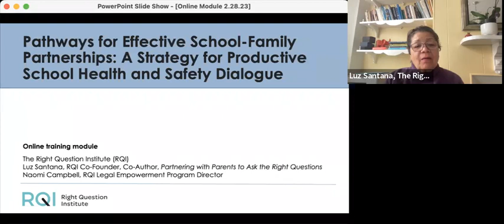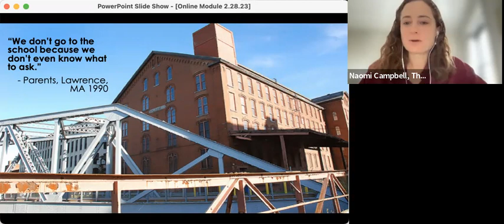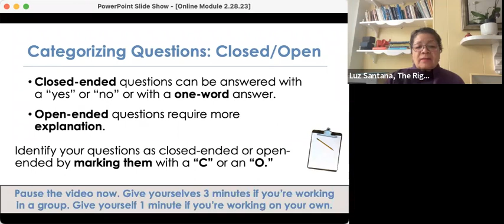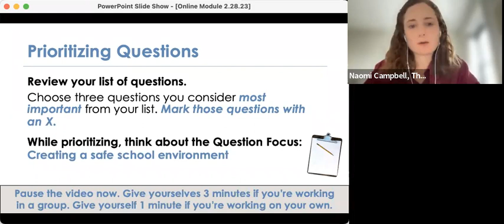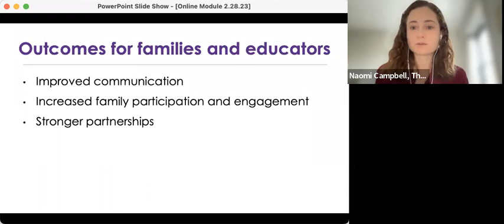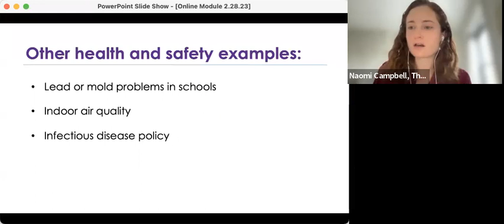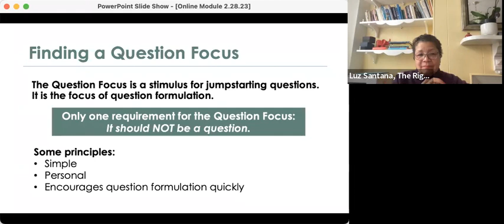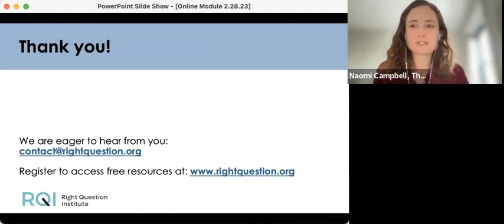School Family Partnerships Webinar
In partnership with the Brown University School of Public Health and the National Education Association Health and Safety Program, the Right Question Institute created a self-paced training module and teaching resources. Visit rightquestion.org to find more resources. Participants in the module learn a practical method for families and educators to work more effectively with each other – to improve communication, increase parental/family participation, nurture engagement, and develop stronger partnerships. As a case study, the module examines how this method can be used to have constructive conversations around gun violence and school safety.